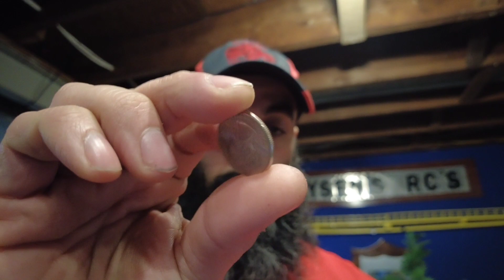Scx24 comp (Jaysen's Rc's style)